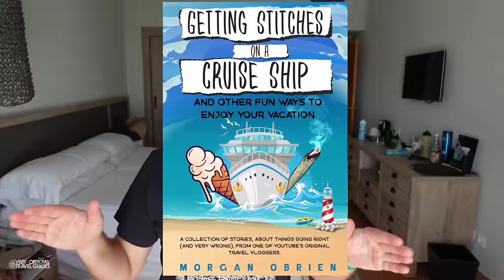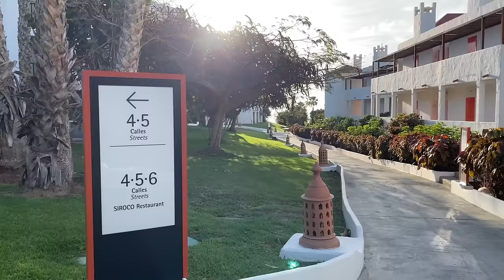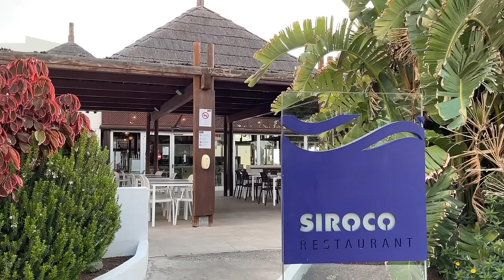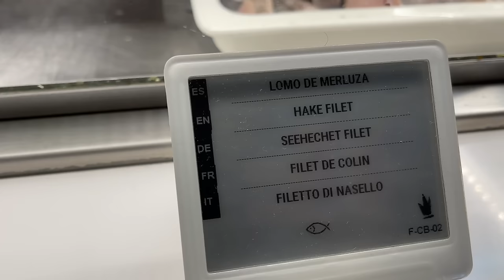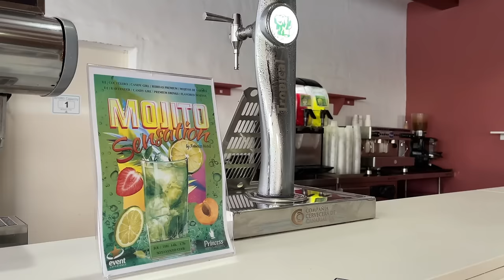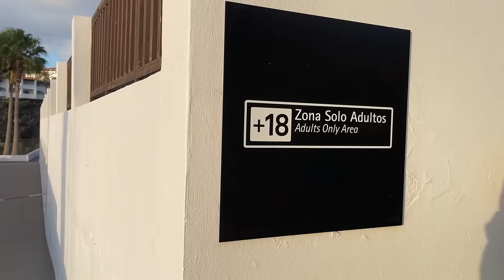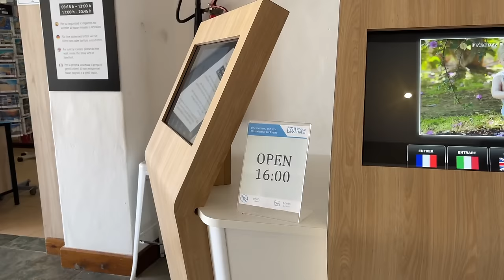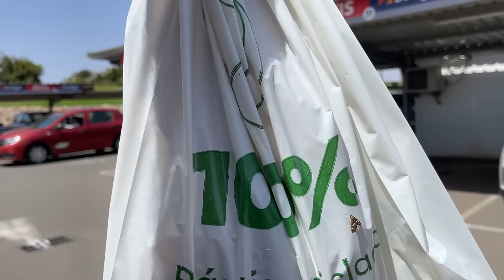FULL TOUR - Fuerteventura Princess Resort Spain - WARNING About All Inclusive Charge -Honest Review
Staying at an all-inclusive resort has very many similarities to cruising on a ship like the Royal Caribbean or Carnival cruise lines provide. There are pools, buffets, wellness, activities, and more. In March of 2024, we stayed at the Fuerteventura Princess Resort on the Island of Fuerte off the coast of Africa for some sun, hiking, tennis, and all around relaxation. Check it out!

"Getting Stitches on a Cruise Ship" Book Link for USA:

"Getting Stitches on a Cruise Ship" Book Link for UK:

"Getting Stitches on a Cruise Ship" Book Link for Canada:

"Getting Stitches on a Cruise Ship" Book Link for Australia: